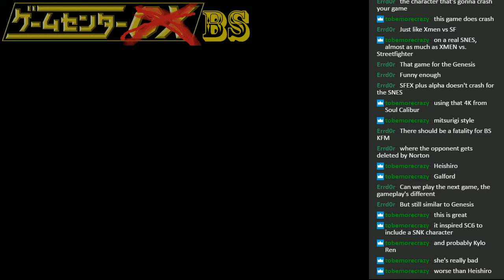Short-Play - Soul Edge vs Samurai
I'm glad that game was also ported to the SNES. I can't think of a finer title to play video games to. If only I wasn't blind.